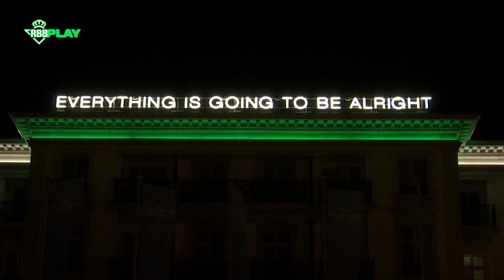¡Rumbo a Suiza! ✈⚽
Así ha sido nuestro viaje hacia Suiza, que acogerá el primer stage de pretemporada del Rea Betis.